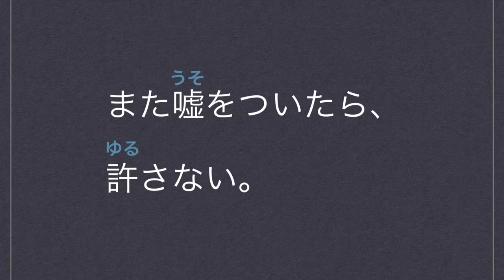ถ้าโกหกอีกจะไม่ยกโทษให้ พูดเป็นภาษาญี่ปุ่นว่ายังไงดีนะ มาฝึกพูดกันเถอะ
ช่องทางสนับสนุน (โดเนท)
กดสมัครสมาชิกได้โดยตรงที่ช่องของเรา↓↓↓